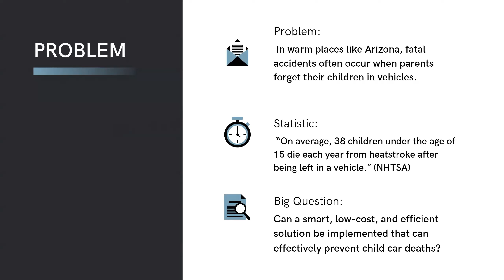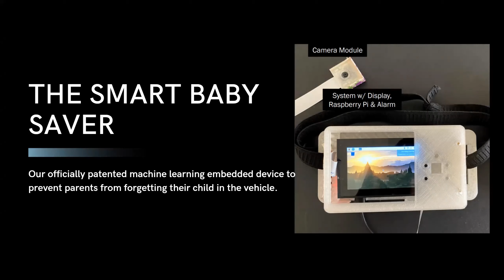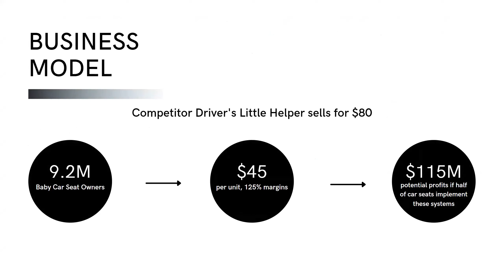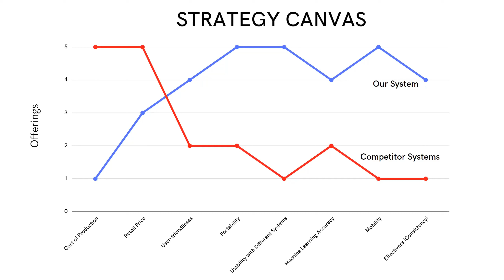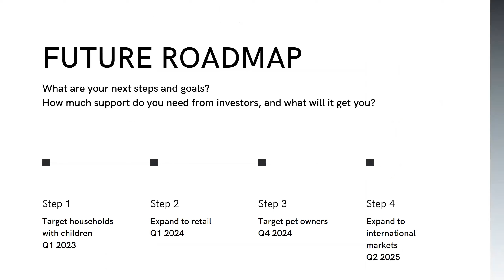SmartBaby Saver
Arhan Sankhla, Kristopher Luo, Atul Jaikumar, Shrey Chaudhary, Taanish Reja, TJ Chang